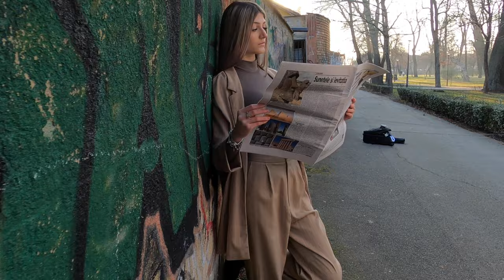Samyang AF 135mm 1.8 Wow 😳 Recensione italiano sub ENG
In this video, I show you how to use the Samyang 135mm lens to capture stunning portraits. I also used a Godox AD100pro flash with a 105cm translucent white parabolic umbrella to create soft and even lighting on the subject. You will learn how to adjust the lens settings to achieve the desired background blur and bokeh, as well as techniques for positioning and directing the subject for an impressive final result. Follow these tips and you'll be able to create professional-grade shots with the Samyang 135mm lens!
✅ Samyang 135mm F1.8 AF
👉Godox Umbrella parabolica, 105 cm
👉Godox AD100pro
👉parabolic umbrella